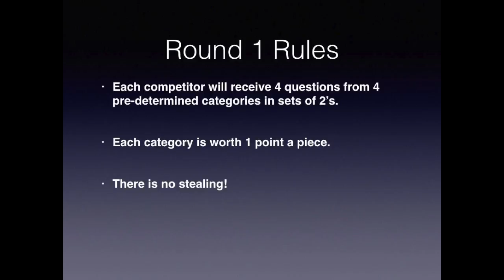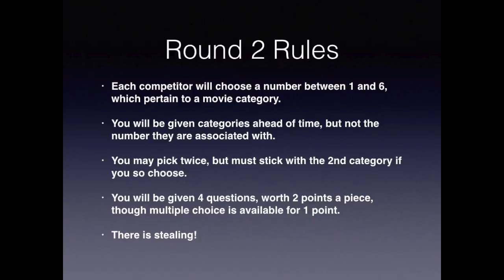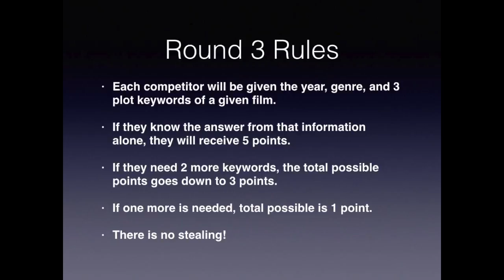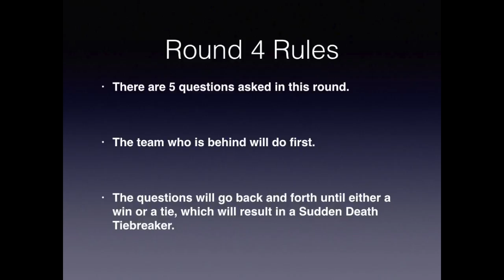Worldwide Movie Trivia- Ryan "The Braveheart" McLellan vs Steven "Mr " Anderson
On today's Fan Movie Trivia Schmoedown, Chris "Skywalker" Dohmen (1-1) and Kees "The Assassin" Cornelisse (1-0) help usher in a new competitor in Steven "Mr." Anderson (0-0) and returning player looking for a win Ryan "The Braveheart" McLellan (0-1).

Chris Dohmen - @LSARBandMN
Kees Cornelisse - @DutchMovieGuy
Ryan McLellan - @clanmclellan

Engineering and Editing by Chris Dohmen.

All accompaniments written and performed by Last Shot At Redemption.

Questions written by Kees Cornelisse.

Title Card by Evan DeGraff.